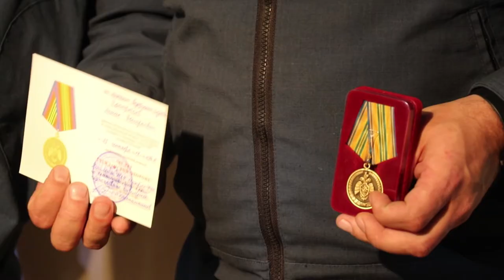Спасателей Анапы поздравили с профессиональным праздником